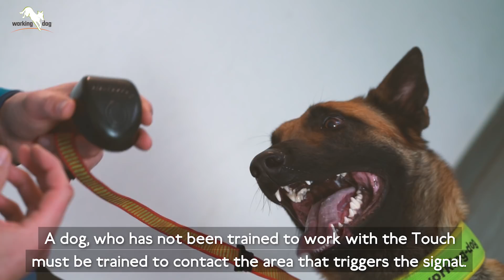Heelwork training with Active Touch - presented by Mathias Dögel - working-dog.com